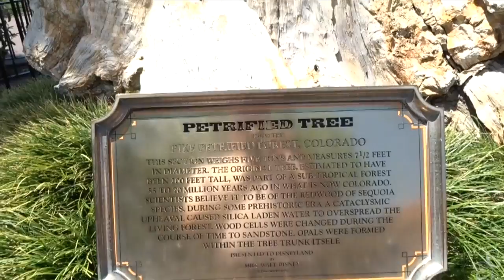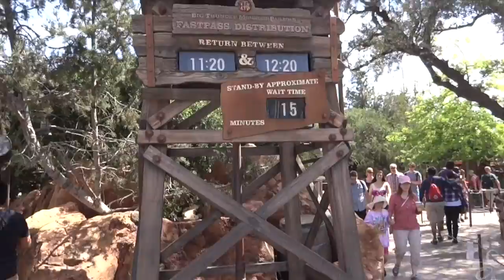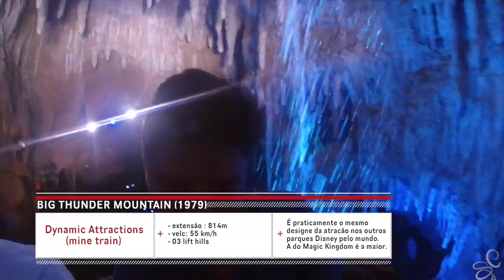ParquesPeloMundo@Disneyland_P3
Um passeio e curiosidades na Frontierland, Disneyland